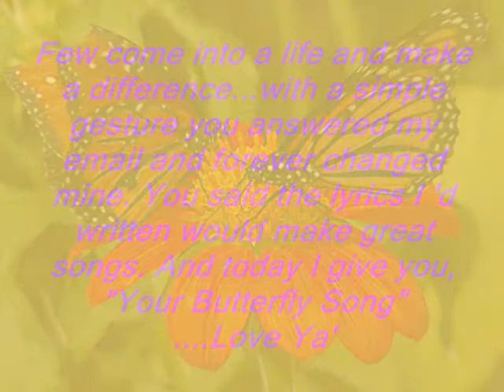Butterfly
We all travel down this road of life...as for me when I look back I see those who have made a difference in my life.
The young lady in this video, Dani Lee Dawson is one of those people. When I started writing I had this email I sent out with about 20 of what I called song lyrics.
Lookin' back they were bad...but this young lady sent me an email telling me how my lyrics would make great songs. Changing my life as a songwriter.
We formed a friendship from that day on...
She's beautiful...she's talented beyond words, the voice of an angel. Born November 7th 1984 and sadly she passed away October 25th 2009. Like a candle in the wind God had bigger plans for Dani...we are left with her talent...we are left with her Love...
To honor my friend, who I love and miss each and every day, I wrote her Butterfly song...
And I give it to ya'll today...to listen...to feel the love, heart and soul...and if you' like to vote for...

The great work in this demo was done at Jim Frazier studio...and I'd also like to thank...
Musician Jason Roller hard to put into words what this young man can do...
Producer and vocals by Monty Lane Allen. another one who has come into my life and changed who I am...
The support that day of Steve McCormick...glad to call you my friend...
Tim LaRoche my writing partner on this song and many..he's truly a song writing genius...
And to Terri Conger, Dani's Mom, I know you know every ounce of love I had went into this song...I'm honored to have gotten to know you and Dani's friends...I'm also honored to have written Dani's "Butterfly Song"
Here's "Butterfly"...I miss ya' girl.